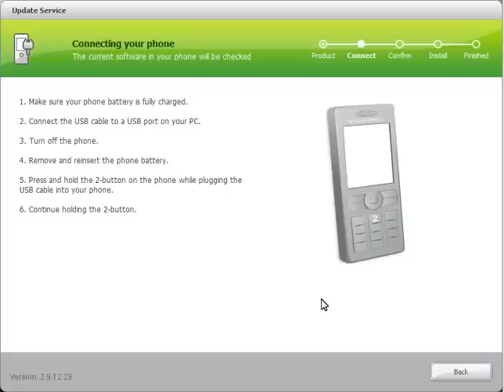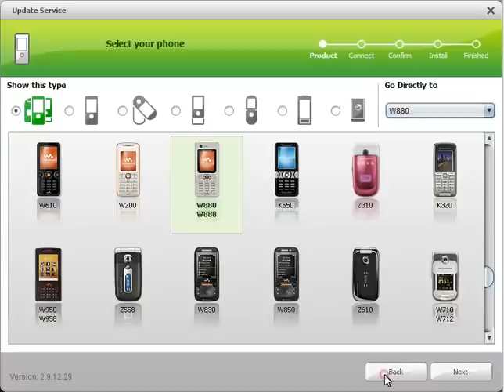How to easily install your SonyEricsson usb-drivers